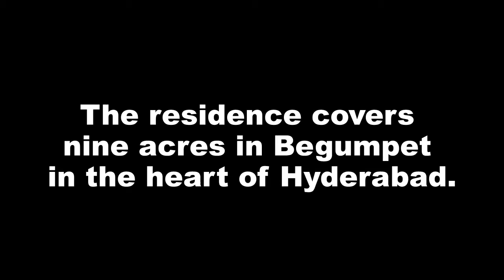CM KCR NEW HOUSE Inside Images Pics Bulletproof Bathroom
See new images of CM KCR New House in Begumpet and CAMP Office